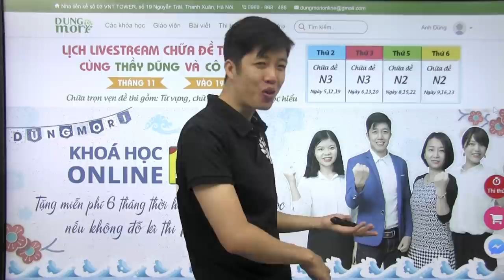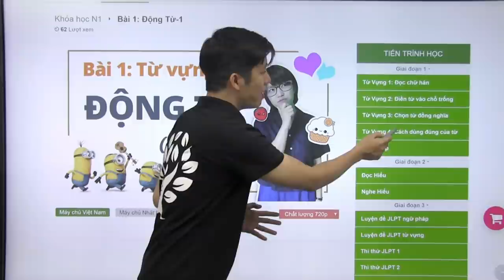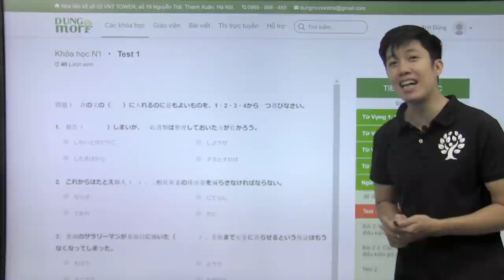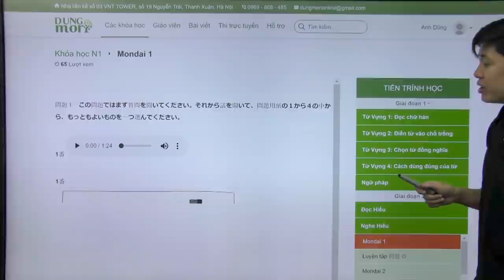Lộ trình học khóa N1 online tại Dũng Mori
Nghề nghiệp:

1.         Giám đốc Nhật ngữ Nihongonomori Hà Nội

2.         Youtuber dạy tiếng Nhật

Bằng cấp:

1.       Tốt nghiệp khoa Giáo dục, đại học Nihon (Tokyo, Nhật Bản)

2.       Trình độ tiếng Nhật: N1

Quê quán: Việt Trì, Phú Thọ

Tiểu sử:

4/2009: Bắt đầu học trường Học viên giao lưu quốc tế Tokyo

2/2011: Tốt nghiệp trường Học viên giao lưu quốc tế Tokyo

4/2011: Vào trường đại học Nihon, khoa Giáo dục

12/2012: Nhận học bổng của hội Phật giáo Tokyo

4/2013: Nhận học bổng Mitsubishi (trong 2 năm)

11/2013: Bắt đầu làm clip dạy học trên Youtube cùng với Nihongonomori tại Nhật

2/2015: Tốt nghiệp đại học Nihon, khoa Giáo dục

3/2015 đến nay: Về Việt Nam thành lập Nhật ngữ Nihongonomori tại Hà Nội

Sản phẩm thuộc quyền sở hữu:

1.       Nhật ngữ Nihongonomori (đồng sáng lập)